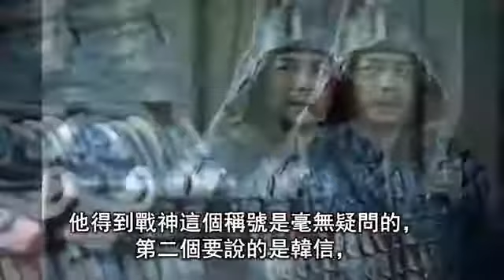歷史上真正的三大戰神，一生孤獨求敗卻難得一敗